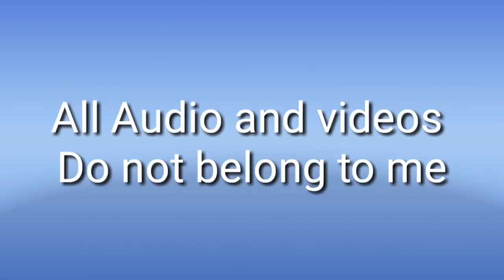BNHA/MHA Cosplay| Tik Tok | Part 1| 60 Sub Special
Music, videos, and audio does not belong to me.